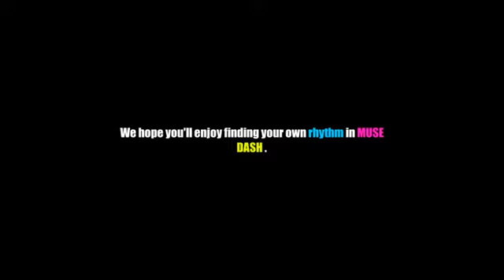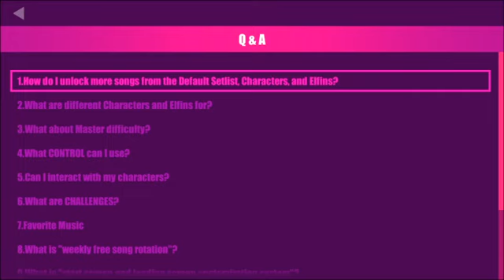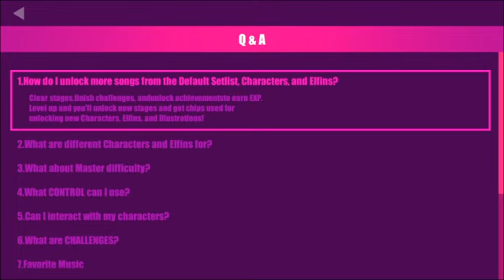wine MuseDash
Testing a game under wine-4.0.2
Low end
AMD A4-3300 APU with Radeon(tm) HD Graphics

Device: AMD CAICOS (DRM 2.43.0, LLVM 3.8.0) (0x6779)
    Version: 11.2.2
    Accelerated: yes
    Video memory: 512MB

Advanced Micro Devices, Inc. [AMD/ATI] Caicos [Radeon HD 6450/7450/8450 / R5 230 OEM]